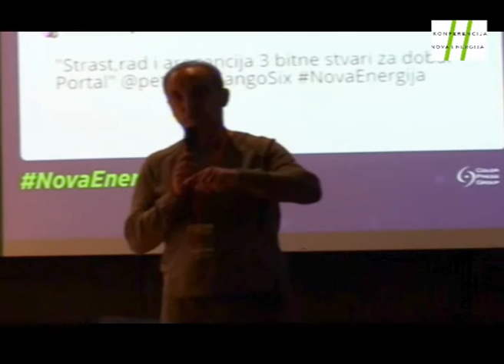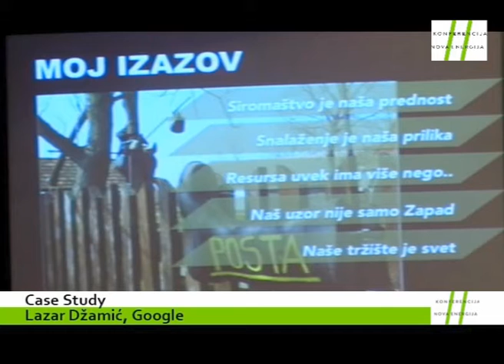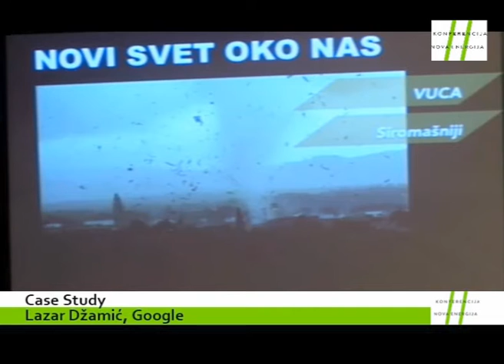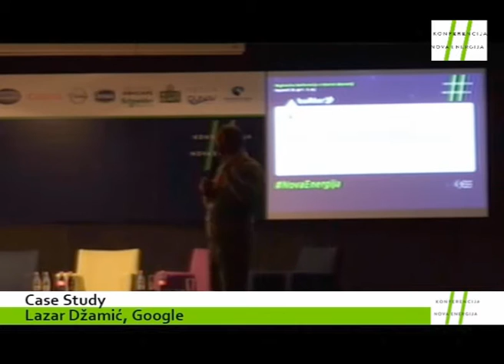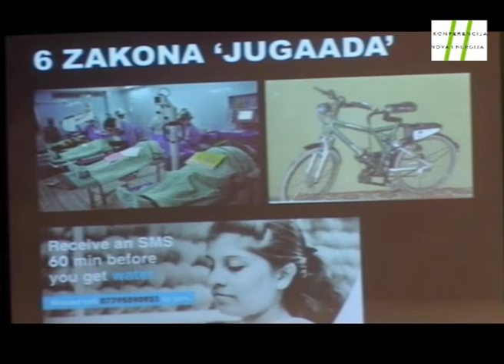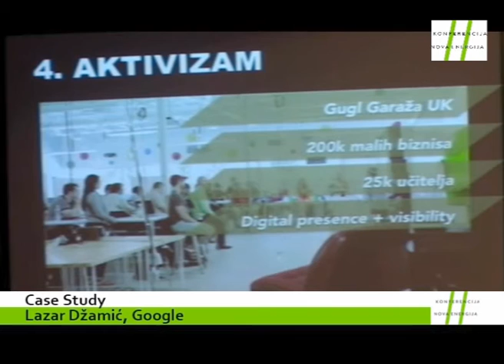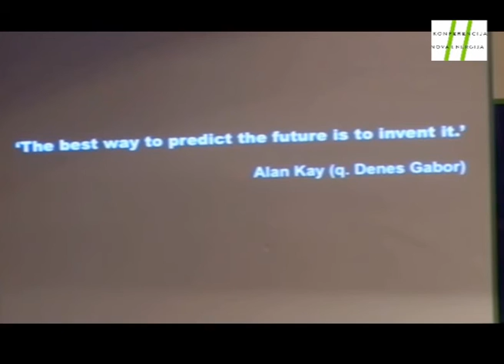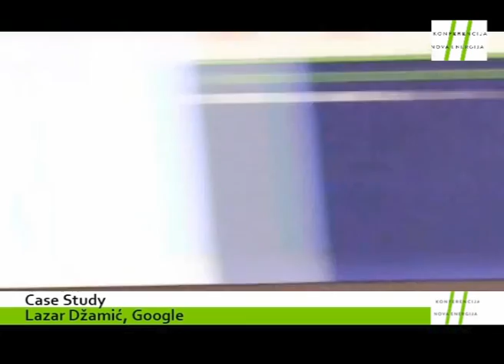Nova Energija 2015 - Lazar Džamić - Live Stream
Live Stream produkcija: strimTIM

Nova Energija 2015
Regionalna IT konferencija, Kopaonik, 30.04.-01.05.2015.

Phone: 064/ 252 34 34

ONLAJN KONFERENCIJA I VEBINAR !!! strimTIM u ponudi ima i realizaciju Online konferencija i vebinara sa aplikacija Zoom, Teams, Webex i dr. koje se emituju na YouTube, Facebook ili Tweeter nalogu. Pogledjte strimTIM realizaciju na našoj FB stranici

Pozovite strimTIM za direktan TV internet prenos događaja (Live Stream Production)
Uživo snimanje, montiranje i emitovanje vašeg iventa putem interneta. strimTIM lajv strim produkcija stvara pravi spektakl od vašeg događaja! strimTIM TV prenos gleda se po celom svetu i to na mobilnom telefonu, tabletu, laptop ili desktop računaru.
strimTIM je zaslužan za strimovanje preko 50 raznih konferencija, seminara, promocija i sličnih događaja iz cele Srbije: Beograd, Novi Sad, Niš, Kopaonik...
Da vas vide bliže - pozovite strimTIM    064/  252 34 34